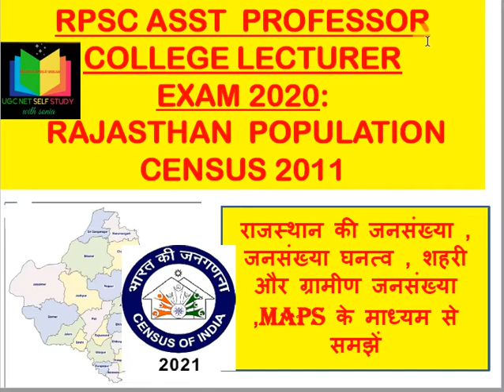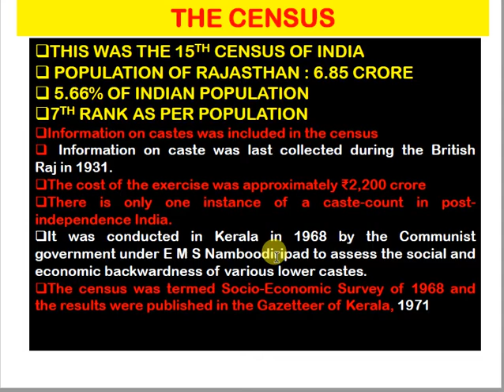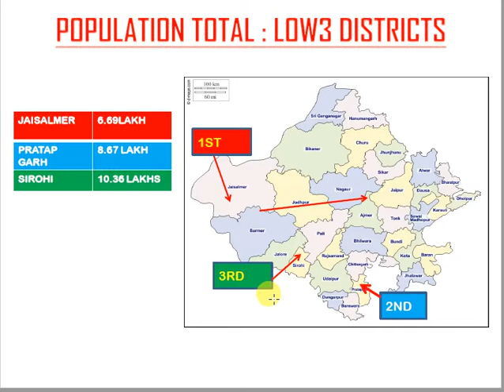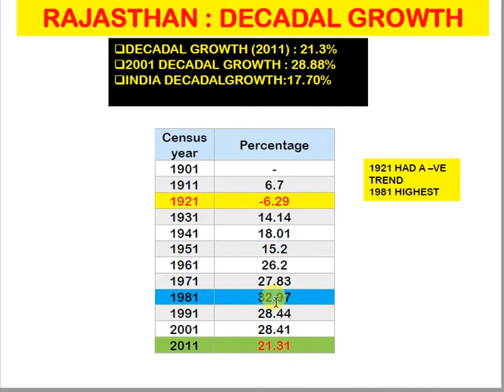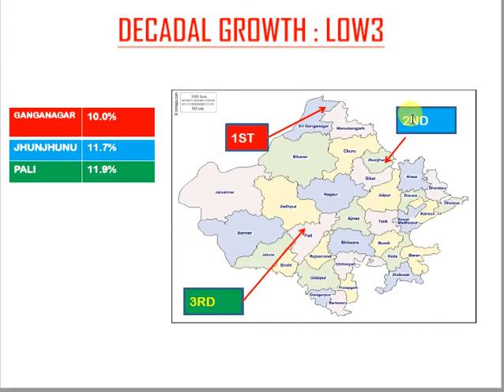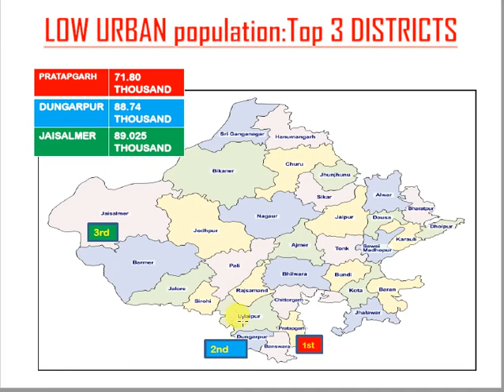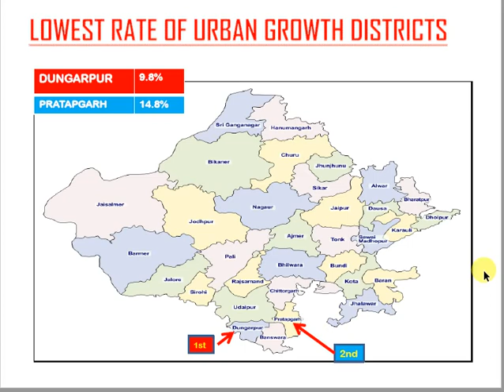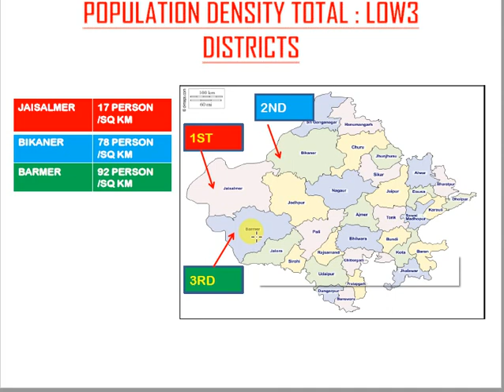PART-1 RAJASTHAN CENSUS 2011, राजस्थान की जनगणना 2011, RPSC ASST PROFESSOR, RAS PAPER 3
The 15th Indian Census was conducted in two phases, house listing and population enumeration. House listing phase began on 1 April 2010 and involved collection of information about all buildings. Information for National Population Register (NPR) was also collected in the first phase, which will be used to issue a 12-digit unique identification number to all registered Indian residents by Unique Identification Authority of India (UIDAI). The second population enumeration phase was conducted between 9 and 28 February 2011. Census has been conducted in India since 1872 and 2011 marks the first time biometric information was collected. According to the provisional reports released on 31 March 2011, the Indian population increased to 1.21 billion with a decadal growth of 17.70%. Adult literacy rate increased to 74.04% with a decadal growth of 9.21%. The motto of the census was 'Our Census, Our future'.

Spread across 29 states[a] and 7 union territories, the census covered 640 districts, 5,924 sub-districts, 7,935 towns and more than 600,000 villages. A total of 2.7 million officials visited households in 7,935 towns and 600,000 villages, classifying the population according to gender, religion, education and occupation.The cost of the exercise was approximately ₹2,200 crore (US$310 million) – this comes to less than $0.50 per person, well below the estimated world average of $4.60 per person. Conducted every 10 years, this census faced big challenges considering India's vast area and diversity of cultures and opposition from the manpower involved.

Information on castes was included in the census following demands from several ruling coalition leaders including Lalu Prasad Yadav, and Mulayam Singh Yadav supported by opposition parties Bharatiya Janata Party, Akali Dal, Shiv Sena and Anna Dravida Munnetra Kazhagam. Information on caste was last collected during the British Raj in 1931. During the early census, people often exaggerated their caste status to garner social status and it is expected that people downgrade it now in the expectation of gaining government benefits. Earlier, There was speculation that there would be a caste-based census conducted in 2011, the first time for 80 years (last was in 1931), to find the exact population of the "Other Backward Classes" (OBCs) in India. This was later accepted and the Socio Economic and Caste Census 2011 was conducted whose first findings were revealed on 3 July 2015 by Union Finance Minister Arun Jaitley.Mandal Commission report of 1980 quoted OBC population at 52%, though National Sample Survey Organisation (NSSO) survey of 2006 quoted OBC population at 41%[12]

There is only one instance of a caste-count in post-independence India. It was conducted in Kerala in 1968 by the Communist government under E M S Namboodiripad to assess the social and economic backwardness of various lower castes. The census was termed Socio-Economic Survey of 1968 and the results were published in the Gazetteer of Kerala, 1971.